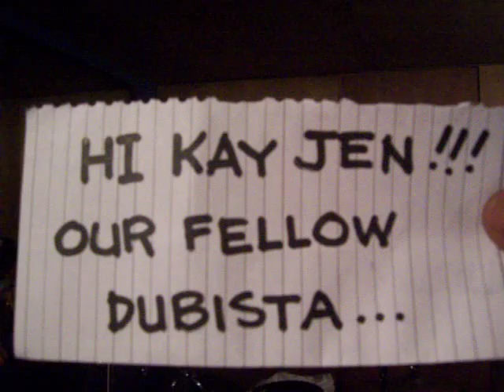Urbandub Dicta License: Future (cover by Razebsun)